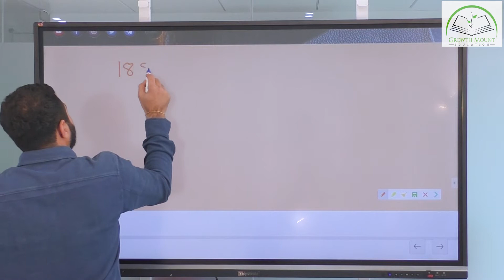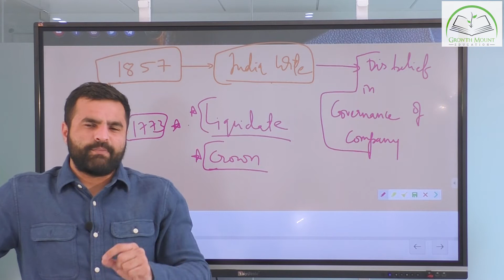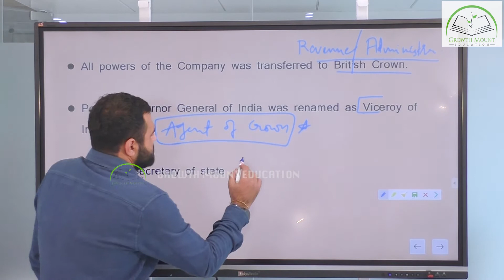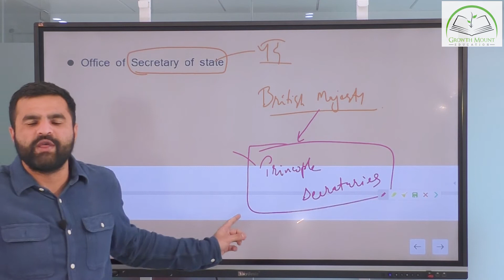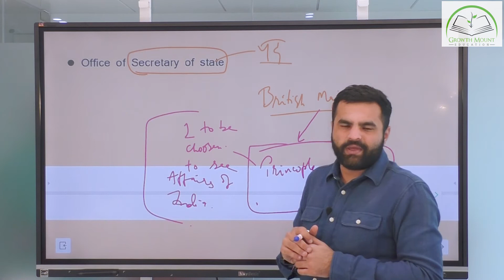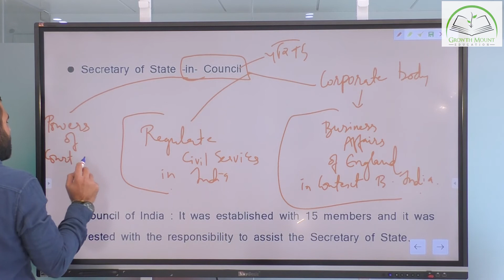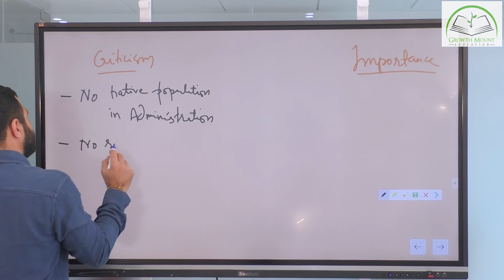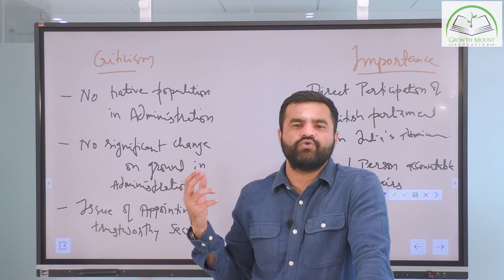Government of India Act 1858 | Lecture 5 | Dhruv Jani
Time Codes
0:00 Introduction to Government of India Act 1858
1:54 Background of Government of India Act 1858
6:27 Objectives of Government of India Act 1858
7:16 Important Provisions of Government of India Act 1858
23:04 Criticism & Importance of Government of India Act 1858

You can read this content as blog in English & download PDF of it by clicking following

You can read this content as blog in Hindi & download PDF of it by clicking following